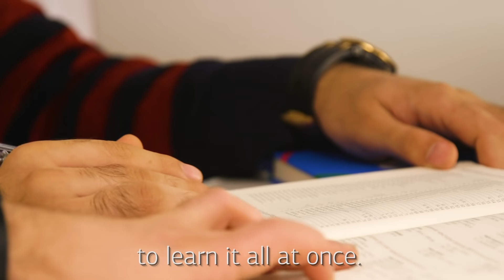5 super ways to study for the exam in the dormitory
Life hacks from RUDN University students